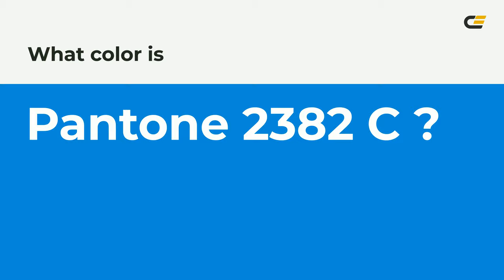color 008ad8 hex color - Blue color - Warm color 008ad8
What color is ? 008ad8 hex color - Blue color - Warm color 008ad8

Hex 008ad8 Color Code is also known as color.

Hex 008ad8 Color code in RGB color code model is created after adding 0.00% red color, 54.12% green color and 84.71% blue color.
Hex 008ad8 Color code in CMYK color (process color) code model is generated after subtraction of 100% cyan, 36% magenta, 0% yellow and 15% black.